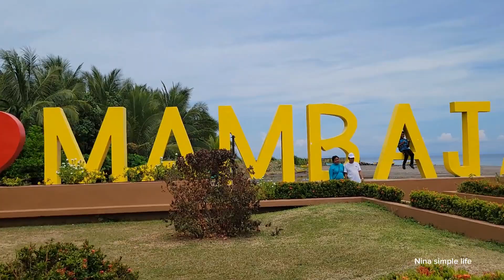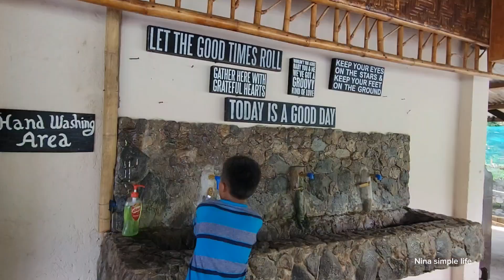September 2023 Camiguin Island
fun memories